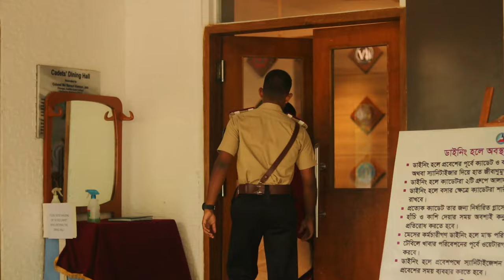Types of Cadets | The Nirlipto Squad | 37th Intake | Cumilla Cadet College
This is the first project of The Nirlipto Squad of Cumilla Cadet College. Hope you'll like this video. Please forgive our mistakes.

Directed by - Al Nahian Tawheed

Written by - Jubayer Ibn Alam

Edited by - Saad Tahmid

Cinematography - Nowroz Siddique Niloy | Sadik Islam Tamim | Masum Ahmed Mahim

Thumbnail designed by - Tousif Tahmid

Mrs. Farhana Jerin, Lecturer

Mr. Saleh Uddin, Lecturer

and

ALL THE CADETS OF 37TH INTAKE